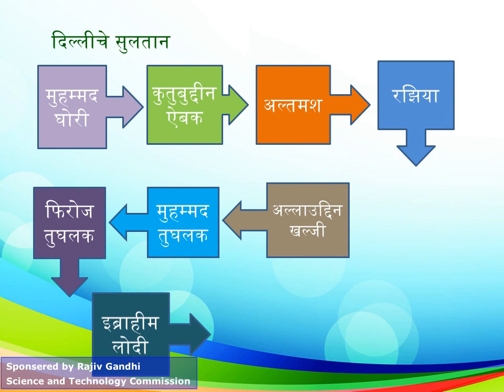२.३) शिवपुर्वकालीन भारत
२.३) शिवपुर्वकालीन भारत